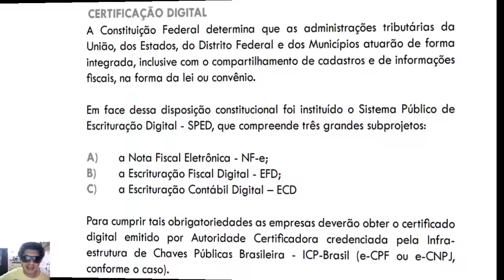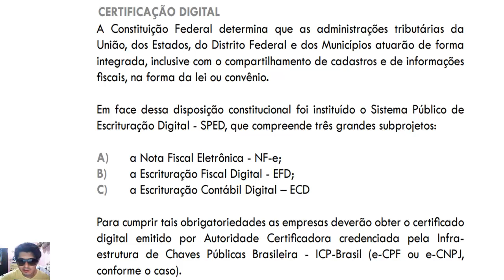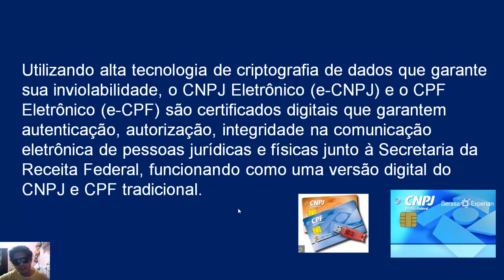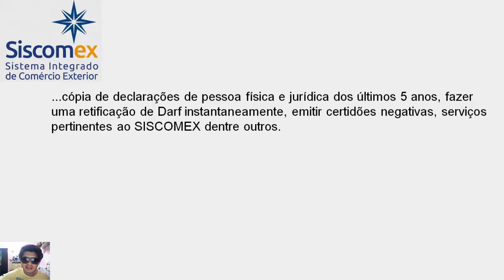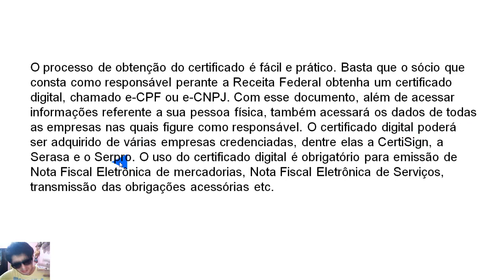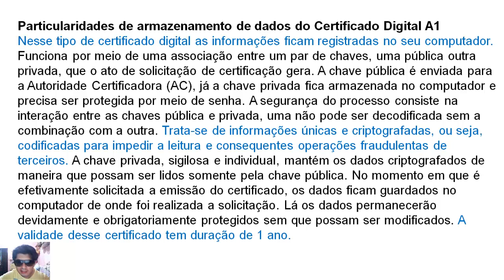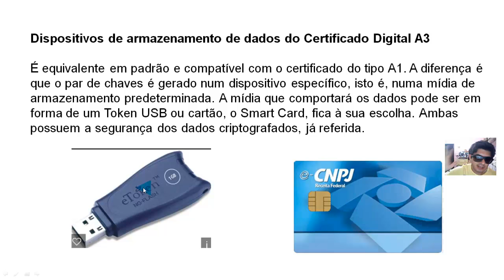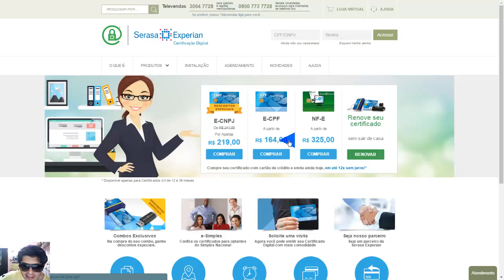O que é certificado digital? - Dúvidas frequentes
Aprenda neste vídeo o que é certificado digital, entenda a diferença do certificado digital do tipo A1 para o certificado digital do tipo A3, Descubra o que é Token e cartão inteligente ( smartcard ), saiba onde comprar seu certificado como nos correios, caixa economica, entenda o que é e-CNPJ e e-CPF   acesse serviços sem burocracia como o E-cac, SPED ECD ECF juntas comerciais entre outros.